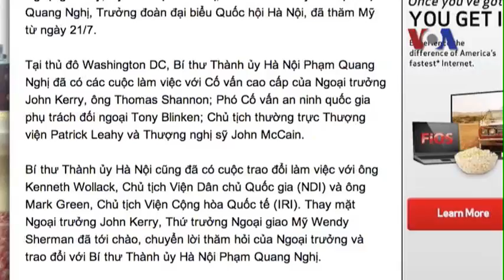Bí thư Thành ủy Hà Nội Phạm Quang Nghị đang đi thăm Hoa Kỳ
Tin tức Việt Nam và Singapore nên củng cố quan hệ hợp tác quốc phòng để đi đôi với quan hệ đối tác chiến lược. Đây là một đề nghị được đưa ra trong cuộc đối thoại quốc phòng song phương Việt Nam - Singapore tại Hà Nội hôm 22 tháng Bảy.
Xem thêm Nếu không vào được VOA dù đã đổi DNS, xin các bạn hãy vào vn3000.com để vượt tường lửa vào VOA hay các trang bị chặn khác như Facebook!